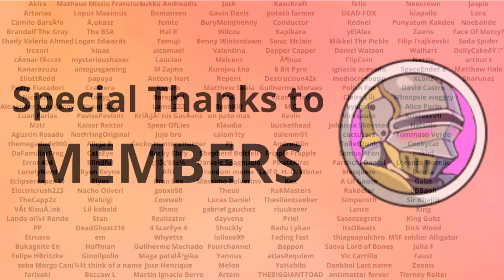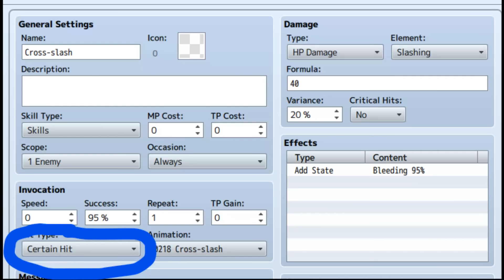Fear & Hunger Girl Explained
In this video of Fear & Hunger I'll explain everything on the girl!

Outro Art made by RedNettle